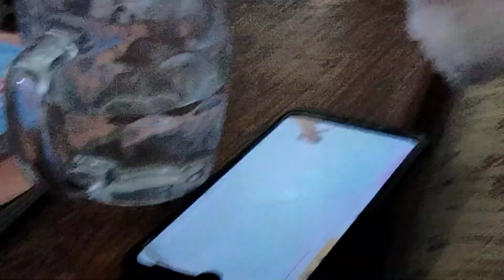Funny kittens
Kittens watching a video. 💖🤣